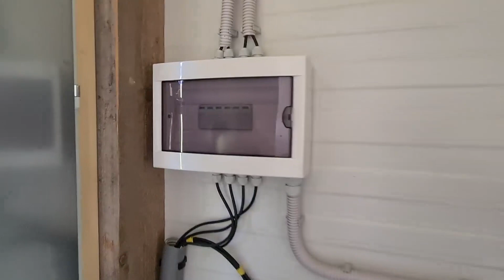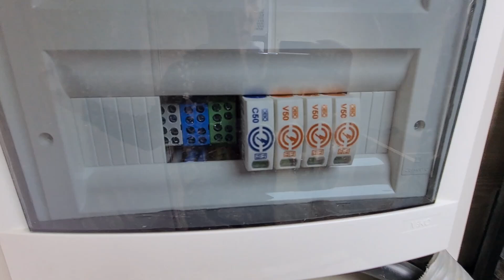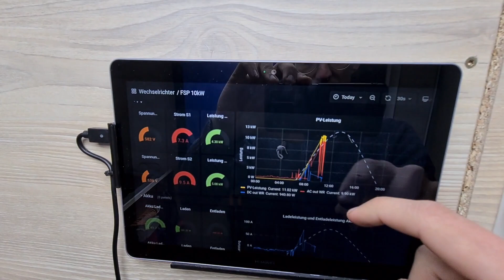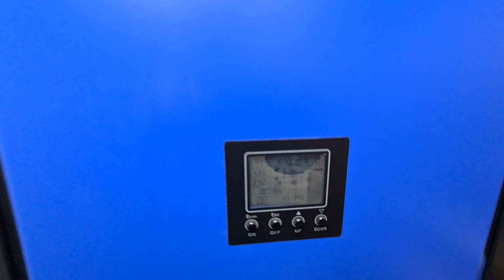Eigenbau PV mit 15kWp und 23kW Speicher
Heute mal was ganz anderes, denn ich habe in den letzten paar Monaten mit fleißiger Unterstützung eine DIY PV gebaut.

Mit knappen 15kWp freistehend auf der Wiese, einen FSP 10kW Hybrid Wechselrichter und 23kW LiFepo4 Speicher.
Aktuell weitaus ausreichend für das Haus und der Überschuss wird eingespeist.

Die Monitoring Software läuft auf einem Raspberry Pi 4 mit 2gb Ram und nennt sich Solaranzeige.

00:00 Paneele
00:59 Überspannungsschutz DC
01:05 Kabelführung
01:40 Elektronikraum
02:50 Akku
04:46 Lüftung
05:06 Monitoring Solaranzeige
05:40 Raspberry Pi